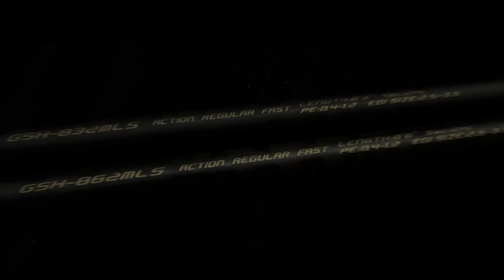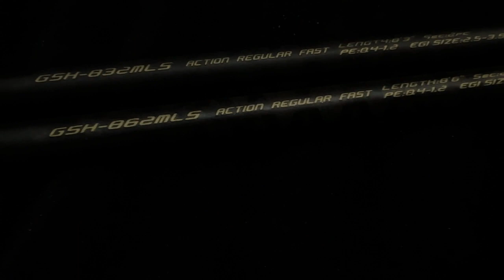‼ 𝐍𝐞𝐰 𝐚𝐫𝐫𝐢𝐯𝐚𝐥 ‼ 𝐆-𝐓𝐞𝐜𝐡 𝐒𝐪𝐮𝐢𝐝 𝐇𝐮𝐧𝐭𝐞𝐫 𝐄𝐠𝐢𝐧𝐠 𝐑𝐨𝐝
832𝘚 𝘗𝘌0.4-1.2
862𝘴 𝘗𝘌0.4-1.2
𝘈𝘤𝘵𝘪𝘰𝘯 𝘙𝘦𝘨𝘶𝘭𝘢𝘳 𝘍𝘢𝘴𝘵
𝘌𝘨𝘪 𝘚𝘪𝘻𝘦 ~2.5-3.5